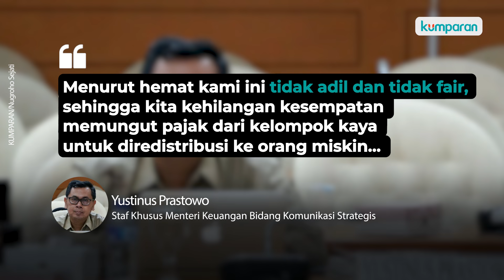Rencana PPN Sembako Diprotes, Pemerintah Tak Diberlakukan Tahun Ini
Rencana pengenaan Pajak Pertambahan Nilai (PPN) pada kebutuhan bahan pokok alias sembako menuai polemik. Beberapa kalangan telah menyatakan penolakan terhadap rencana pemerintah itu. Staf Khusus Menteri Keuangan Bidang Komunikasi Strategis Yustinus Prastowo mengatakan, pemerintah terlalu banyak memberikan pengecualian PPN. Selain itu, sembako yang dikecualikan dari PPN juga banyak dikonsumsi kalangan atas.
Simak informasi selengkapnya pada video di atas.
Summary Social: Draf RUU KUP mengenai aturan pengenaan PPN pada sembako menjadi sorotan dari masyarakat.